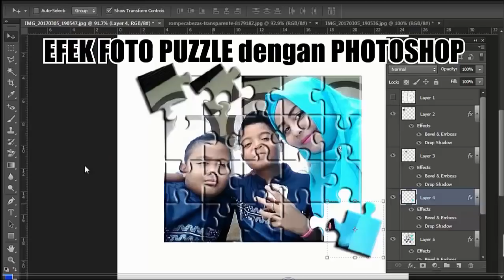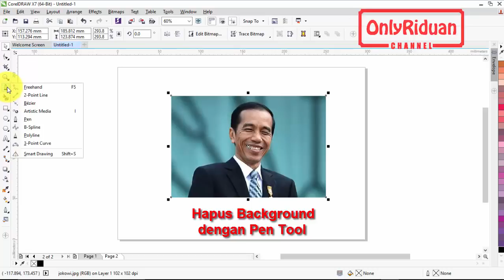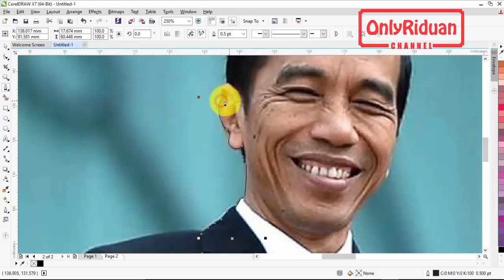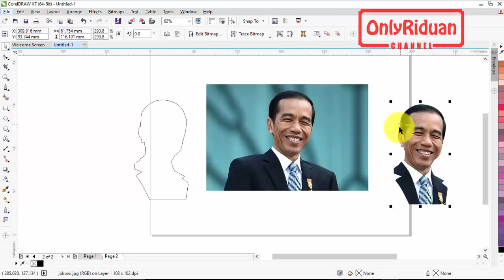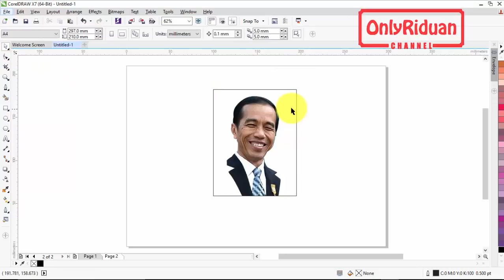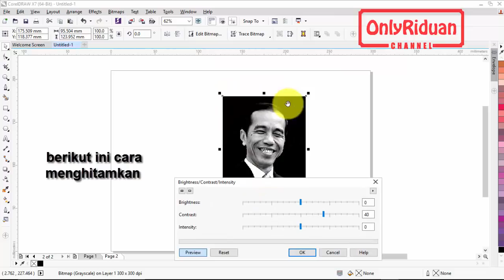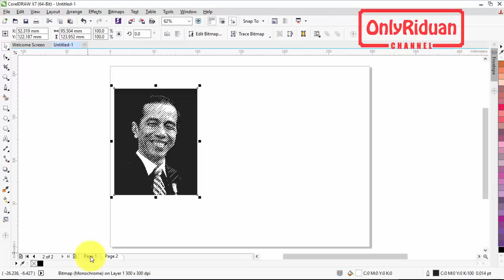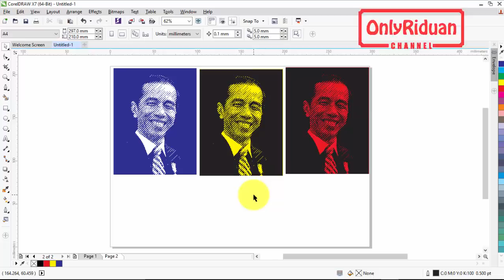Cara Mudah Membuat Efek Line Halftone di CorelDRAW - Halftone Effect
Tutorial Cara Paling Mudah Membuat Efek Line Halftone dengan CorelDRAW - Halftone Effect. Dijelaskan dari awal secara detail dan mudah dipahami.

Semoga Bermanfaat